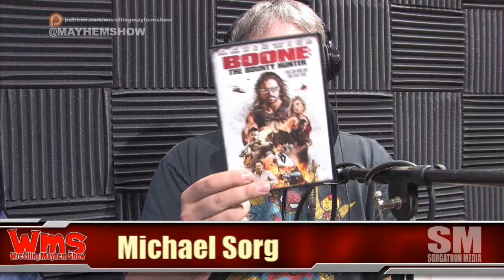Midweek War 8/10/17: Lucha Underground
LIVE from Sorgatron Media Studio in Pittsburgh, PA! Mad Mike and Sorg talk Lucha Underground. BECAUSE IT WAS CRAZY!!! And Boone the Bounty Hunter!